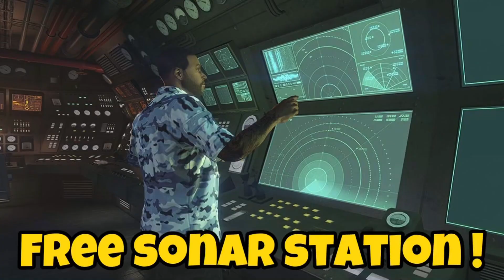All Prime Gaming Rewards This Week (25 march 2021) GTA Online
Gta online weekly update prime / gta online weekly update Twitch prime / gta 5 online weekly update twitch prime / prime gaming / amazon prime gaming discounts and offers this week in gta 5 Online